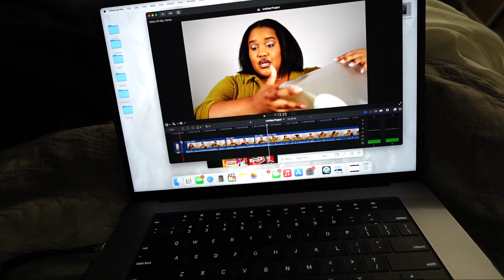grocery run, paying bills, ulta, editing + I won’t let this ruin life for me & more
A great quote to live by = Today is a new day, you get to start again.
Come watch me, live a regular off day when I'm not working my "9-5" job and I'm working as the youtuber that I am.

mentions
magoos (Chocolate Chunk is the one I get)

tik tok shorturl.at/iqtwG

Product links 🫶🏽

In God I trust.